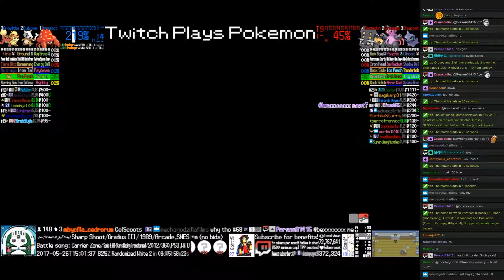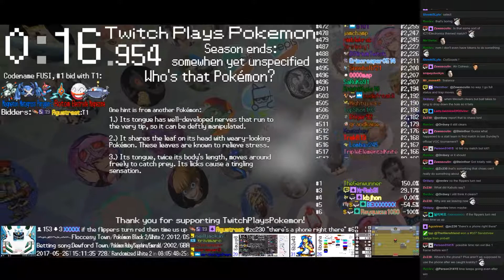Twitch Plays Pokémon Battle Revolution - Matches #81345 and #81346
#81345 [Blue: Blastoise (Cannon), Happiny (Standard), Torchic (Physical)] vs [Red: Nidorino (Physical), Shellos East (East Physical), Quilava (Physical)]

7:07 : #81346 [Blue: Parasect (Special), Cubone (Boomerang), Growlithe (Standard)] vs [Red: Bastiodon (Flinch), Grumpig (Physical), Shuppet (Special)]